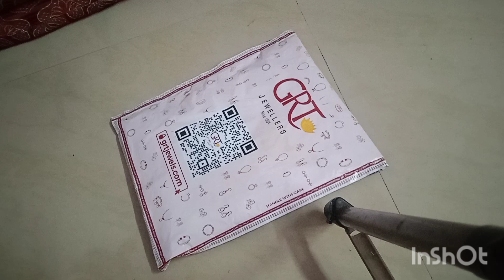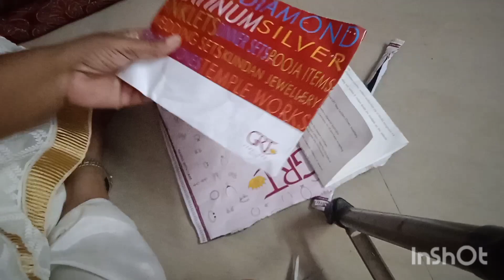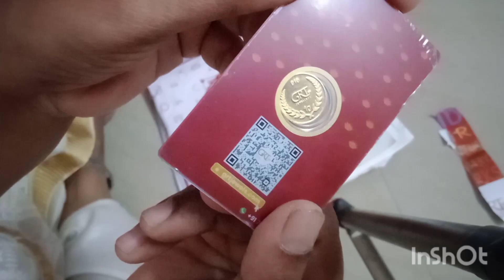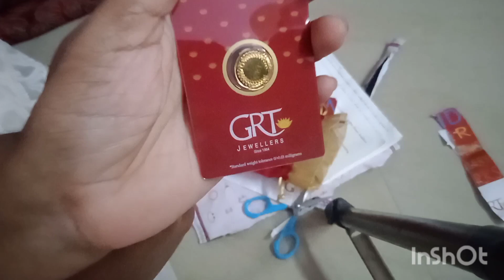GRT gold coin unboxing...... GRT ఇలా చేస్తుందని అసలు expect చేయలేదు.....